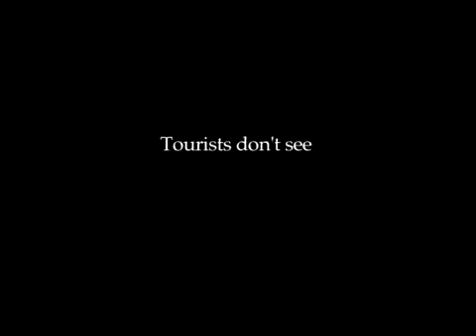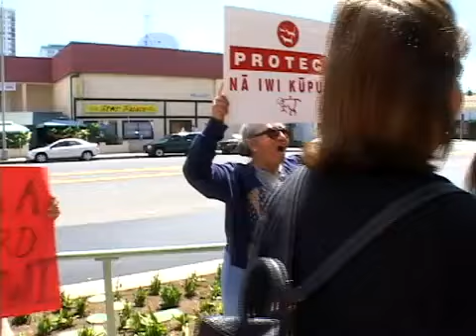Noho Hewa: The Wrongful Occupation of Hawai'i - GIFF 2011 Official Selection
This documentary is a comtemporary look at Hawaiian people, politics and resistance in the face of their systematic erasure under U.S. laws, economy, militarism, and real state speculation. It is a raw, unscripted story that makes
critical links between seemingly unrelated industries, and is told from the perspective of Hawaiians.